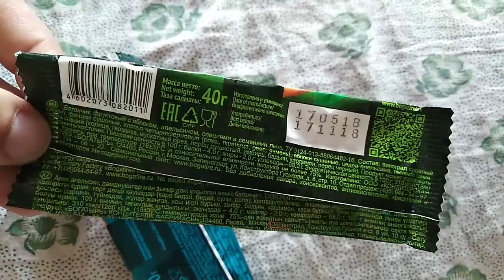VLOG / ПОТЕРЯЛА СОЗНАНИЕ на работе / НУЖЕН СОВЕТ от БЛОГЕРА / Elena Pero